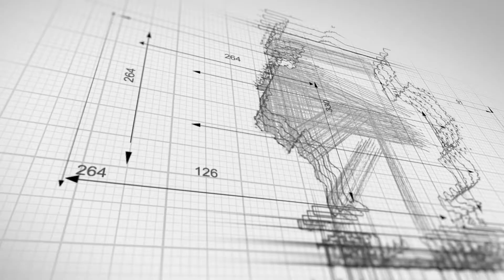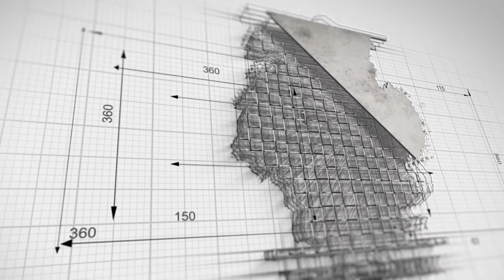Railroad Crossing | Truck Accident Attorneys | Houston Truck Wreck Lawyer | Houston Car Crash Lawyer